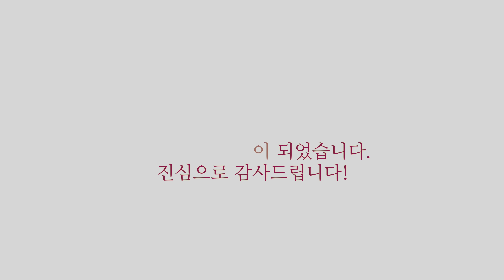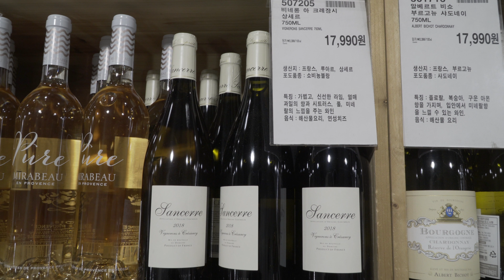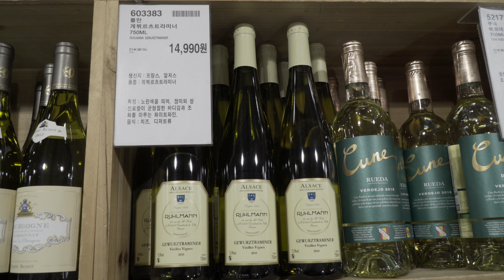(코스트코 와인) 꼭 사야지! 베스트 중, 고가 추천와인!! Best recommend mid ~ high quality Costco Wines!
그랜드 마스터 체사레가 추천하는
스페셜 와인 초이스!!!
코스트코 양재점 베스트 중, 고가 와인 셀렉션.
Best high quality wines at Costco!

그랜드 마스터 소믈리에 체사레 우

대한소믈리에협회는 마리아주 연구를 위해 함께 영상을 만들어갈 투자자와 후원금을 모집합니다!
신한은행 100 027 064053 대한소믈리에협회

연락처 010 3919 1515번입니다.

주감독1 = 김영래 촬영감독, 자연스럽고 아름다운 영상에 집착하는 천재
주감독2 = 비볼드(김하늘) 영상 및 재치있는 편집, 특별한 탤런트의 목소리를 가진 가수이기도 합니다^^